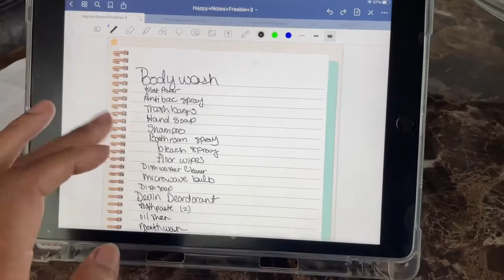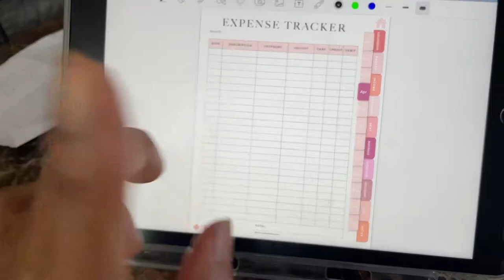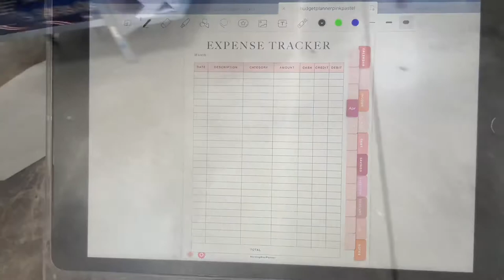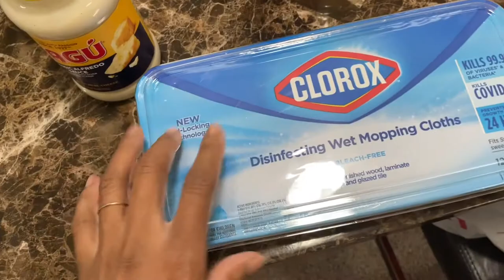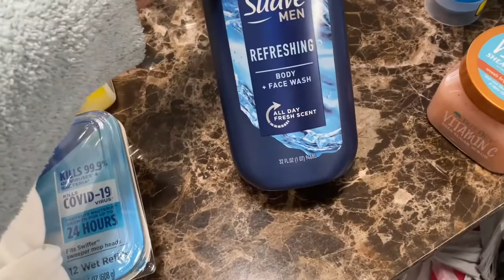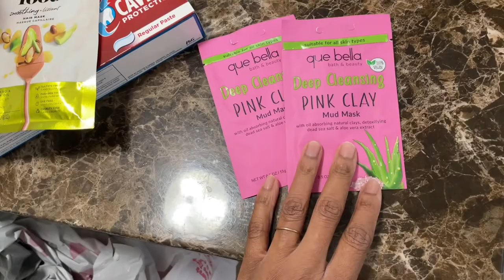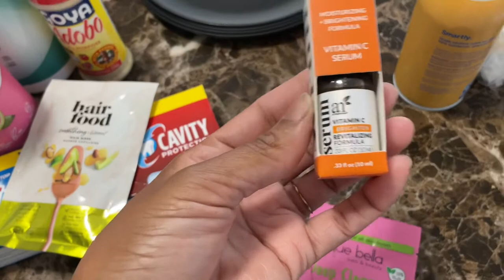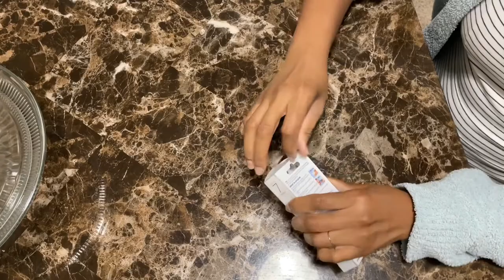Day In The Life Of A Single Working Mom // Weekend Vlog // Target Haul // Kiss Jelly Fantasy Nails